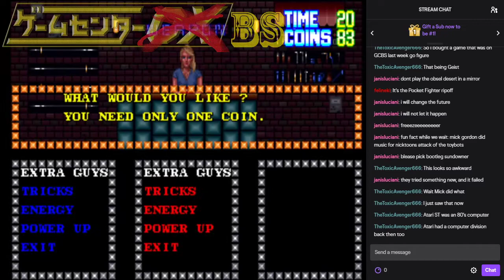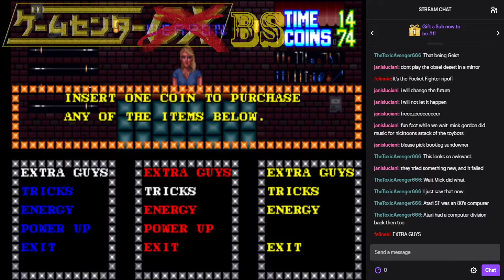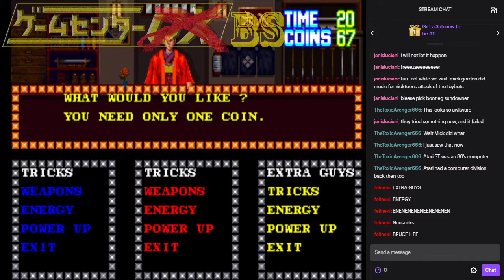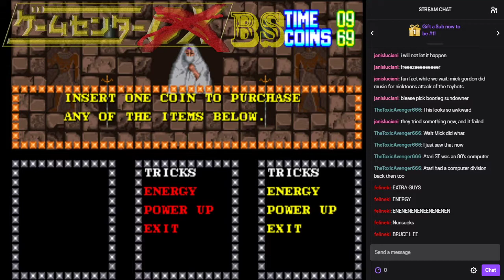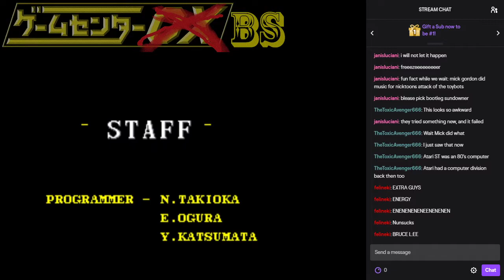BS Replay - Double Dragon 3(Arcade)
This is barely an upgrade from the genesis game. barely.